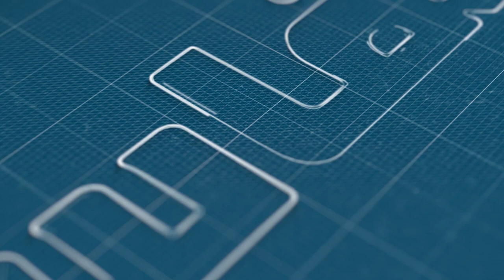عبد الرحيم أريري: كنت محظوظا بالاشتغال مع عبد الرحمان اليوسفي وأفضاله علي لا تحصى